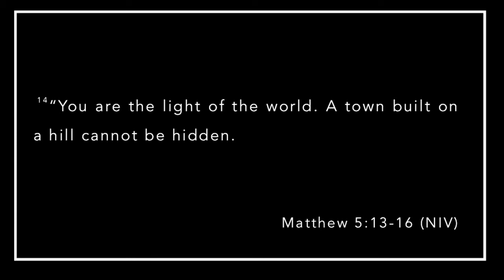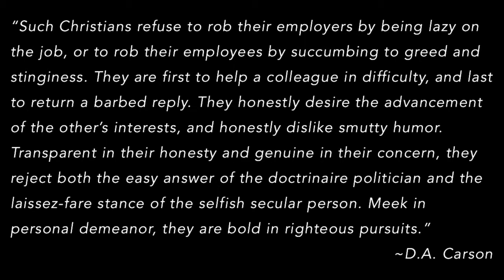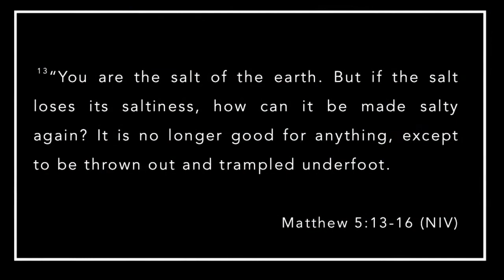LMBC Message 4/18/21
The God You Thought You Knew - Week 2: Salt & Light
Matthew 5:13-16
Matt Jeffreys